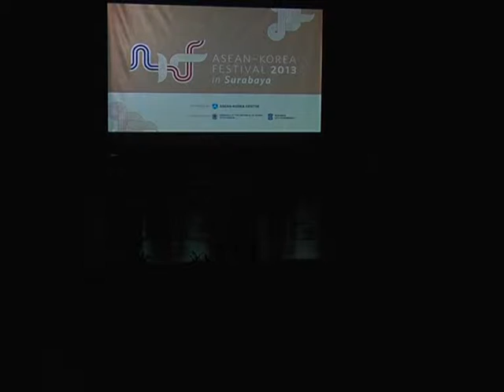My Edited Video